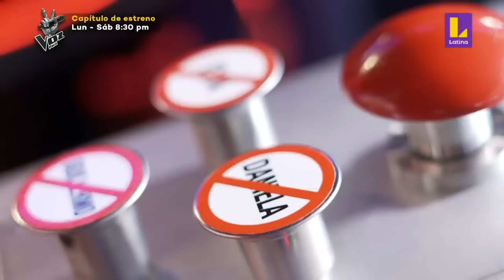Logran GIRAR a todos los COACHES en La Voz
Estos artistas de diferentes partes del mundo conquistaron a todos los coaches con sus Audiciones a Ciegas en La Voz. ¡Dale play y descubre su increíble talento! 😍

🔻ACTUACIONES COMPLETAS🔻
00:00 - Nikaury Pérez canta 'Disfruto' (The Voice Dominicana)
02:02 - Pablo Rojas canta 'En el silencio negro de la noche' (The Voice Chile)
04:14 - Cinzia Zabala canta 'Dance Monkey' (La Voz Uruguay)
05:47 - Dania canta 'Recuérdame' (La Voz Mexico)
07:25 - Milena Warthon canta 'Suerte' (La Voz Peru)
09:10 - Karina Pasian canta 'Imagine' (La Voz España)

Descubre todos los momentos más destacados, divertidos y más sobre La Voz en nuestro perfil de Instagram: